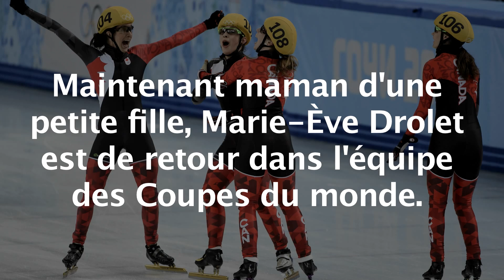Extrait d'entrevue avec Marie-Ève Drolet